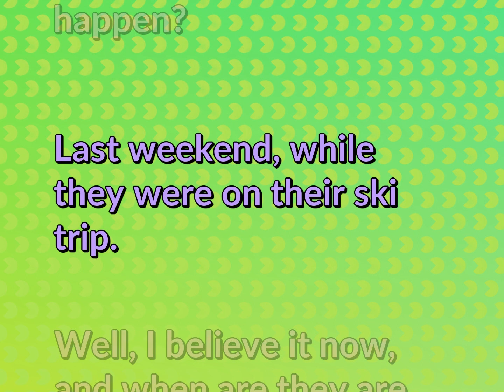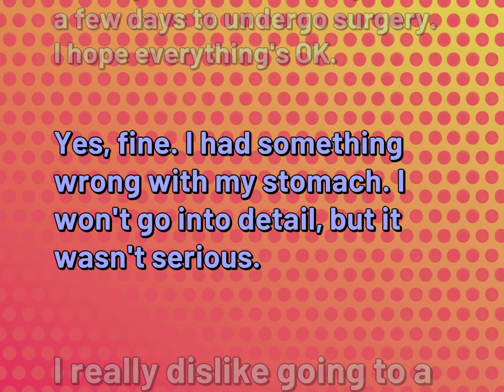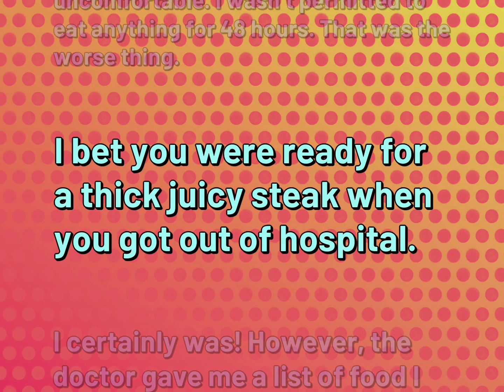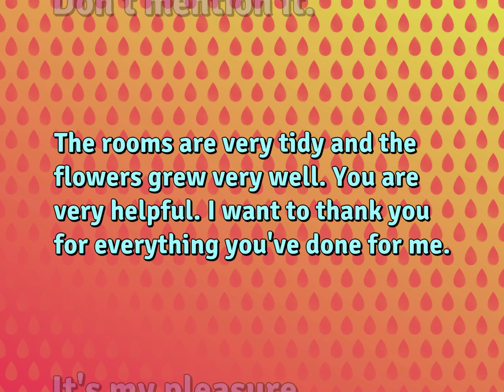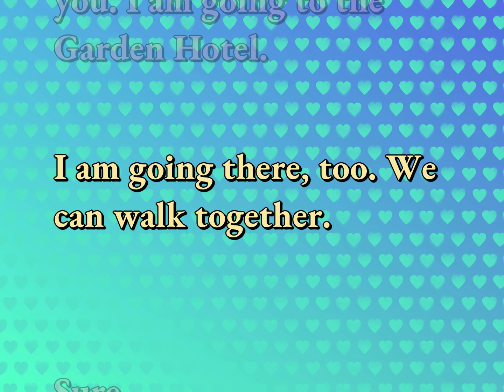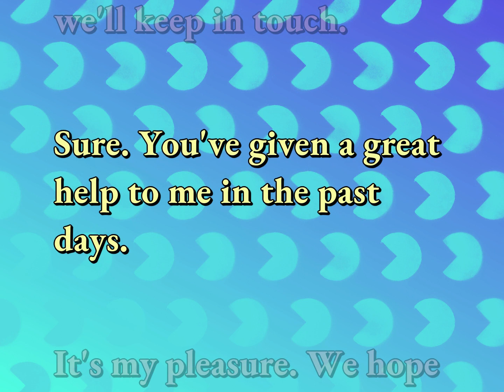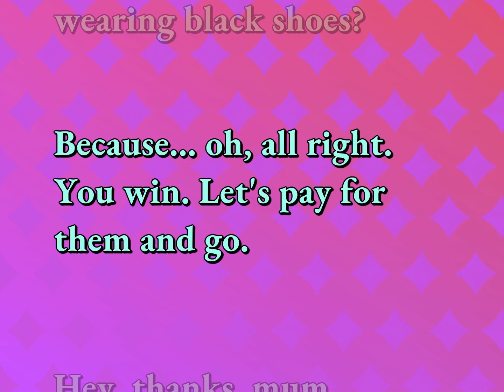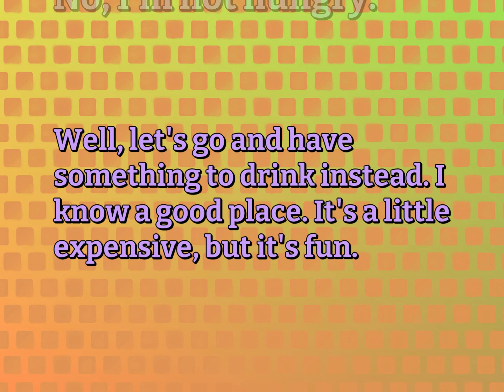English Conversations for Relationship